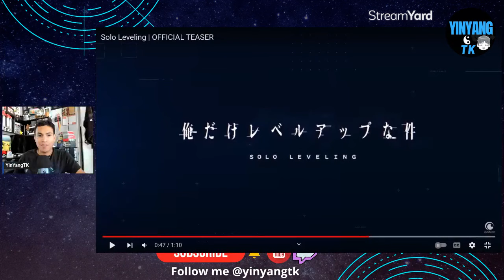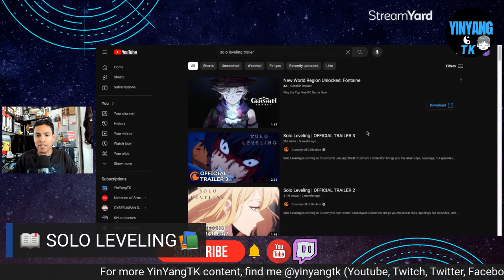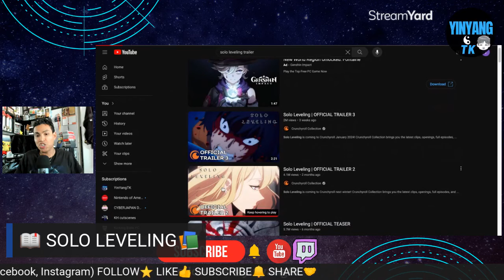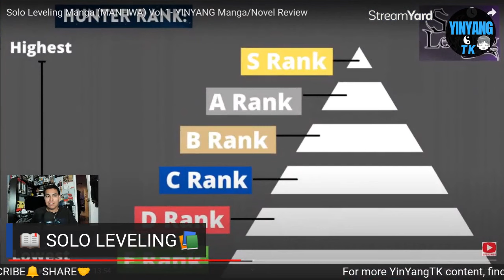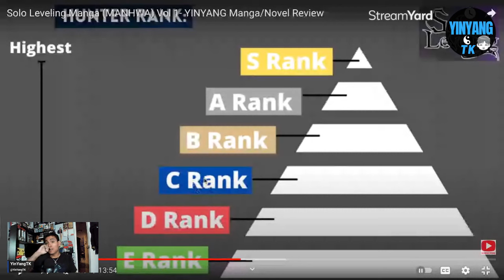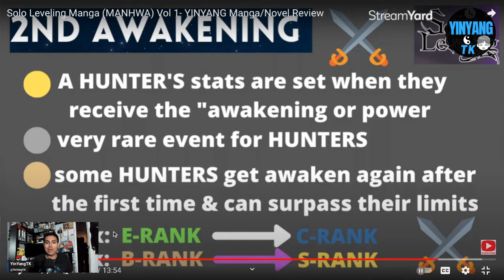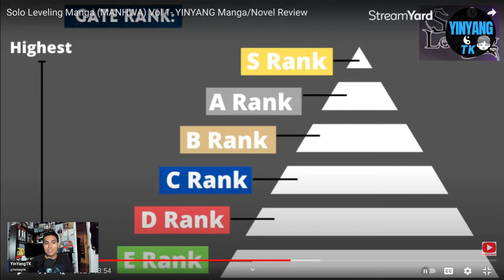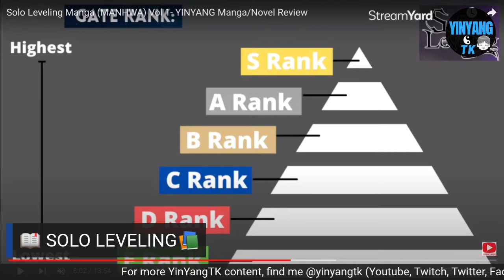Solo Leveling│The Beginnings "The Weakest Hunter" CH 1-17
Solo Leveling (나 혼자만 레벨업, Na Honjaman Lebel-eob) “Solo Leveling Manhwa” or “Solo Leveling Manga” is a Korean webtoon series written by Chu-Gong and illustrated by Gi Si-Ryeong and Jang Su-Rak.“The Gate” arose ten years ago, bridging the gap between the actual world and the domain of magic and monsters. Ordinary humans were given superhuman abilities and were known as “Hunters” in order to confront these heinous animals. Sung Jin-Woo, a twenty-year-old Hunter, is renowned as the “World’s Weakest Hunter” due to his pitiful power when compared to even a meager E-Rank. Despite this, he continues to hunt monsters in low-rank Gates to help pay for his mother’s medical expenditures.However, Jin-terrible Woo’s life changes three days later when he awakens in a hospital to find a weird screen floating in front of him, believing himself to be the only one left to die in a mission gone horribly wrong. This “Quest Log” requires Jin-Woo to accomplish an unrealistic and rigorous training regimen.Otherwise you’ll be subjected to the appropriate punishment. Jin-Woo is initially hesitant to agree due to the quest’s difficulty, but he soon realizes that it has the potential to turn him into one of the world’s most fearsome Hunters.

📚 Manhwa Chapters 1-17 📖

0:00-8:38   Solo Leveling Info/Anime Trailers
8:39-31:31 The Manga READING Preview
31:32-20:02  Chapter 1
20:03-23:48  Chapter 2
23:49-29:53  Chapter 3
29:54-35:30 Chapter 4
35:31-40:32  Chapter 5
40:33-44:48  Chapter 6
44:49-49:19  Chapter 7
49:20-54:22  Chapter 8
54:23-58:01 Chapter 9
58:02-1:02:43  Chapter 10
1:02:44-1:11:11  Chapter 11
1:11:12-1:17:56  Chapter 12
1:17:57-1:23:21   Chapter 13
1:23:22- 1:28:21 Chapter 14
1:28:22-1:33:58  Chapter 15
1:33:59-1:40:19 Chapter 16
1:40:20-1:47:42  Chapter 17
1:47:43- 1:56:41 Solo Leveling Terminology
1:56:42-2:00:39 Outro

📒 Equipment used in Video  📒
⭐Streamyard